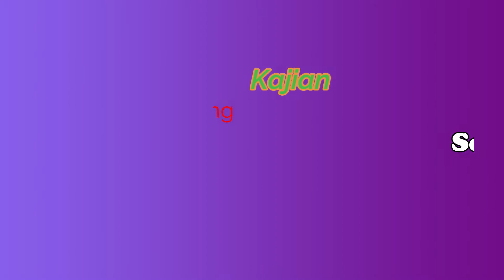Sombong Ternyata Merupakan Perbuatan Jahat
Sombong Merupakan Perbuatan Jahat merupakan video tentang pentingnya kita menjaga sikap terhadap orang lain